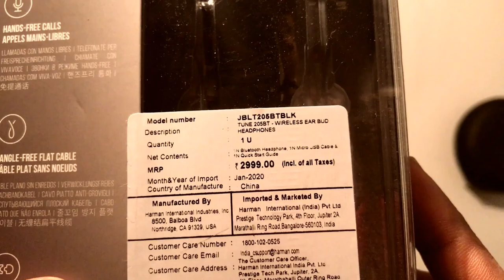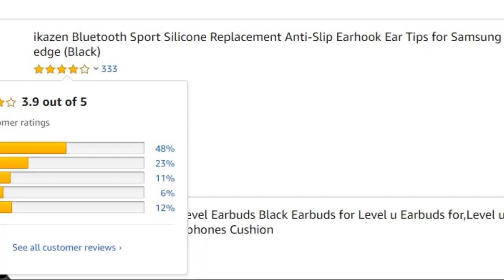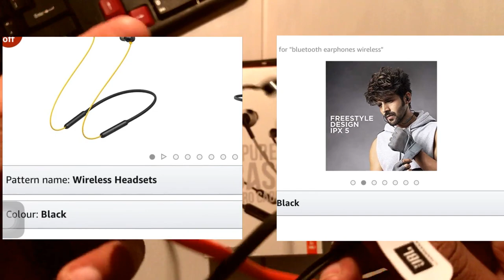JBL Tune 205 | Best Budget Bluetooth Earphone | Malayalam Review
Introducing JBL TUNE205  in-ear headphones with JBL Pure Bass Sound. They’re lightweight, comfortable and compact. Under the aluminum housing, a pair of 8.7mm drivers punch out some serious bass, reproducing the powerful JBL Pure Bass sound you’ve experienced in concert halls, arenas and recording studios around the world. In addition, a single-button remote lets you control music playback, as well as answer calls on the fly with the built-in microphone, making the JBL TUNE205 your everyday companion for work, at home and on the road.

get simplified